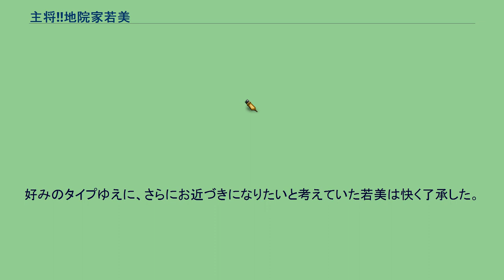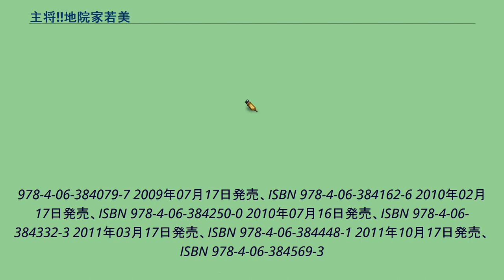主将!!地院家若美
『主将!!地院家若美』（しゅしょう ちいんけわかみ）は、漫画家コンビのやきうどんによる、「BL系（?）格闘ギャグ漫画」。
本項では、その続編である『田舎ぐらしの若美さん』についても記述する。
イケメン高校生の若鳥飛翔は、女ばかりの一家で育ったために、女性的で気が弱いことが悩みの種。
ある日、電車で痴漢の濡れ衣を着せられそうになった飛翔は、怪しい風体だが滅法強い柔道部の主将・地院家若美に助けられる。
「強くなりたければ柔道部へ来い」と誘われた彼は早速入部するが、待ち受けていたのは美少年をこよなく愛する若美による「トレーニング」と称したセクハラの嵐だった。
困惑しながらも、頼れる副主将の雨宮業秋や、若美を慕う天然ボケの美少女・桃戸美柑ら個性的な仲間達に囲まれて、飛翔は次第に逞しく成長してゆく。
幾多のバカッター行為を犯した事により、就職すらままならない若美は老醜に誘われて、バイクでの放浪の旅に出ていた。
そんな中で群馬の片田舎・我妻村に踏み入った若美はDQNな連中に絡まれていた男子高校生・赤木武尊を助ける。
勇敢な若美に惹かれ、我妻村の過疎化に落胆する武尊は「この村で僕と一緒に働きませんか？」と誘う。
好みのタイプゆえに、さらにお近づきになりたいと考えていた若美は快く了承した。
こうして、若美の目眩く甘い妄想と欲望が迸る、田舎暮らしが始まった。
柔道部 柔道部を取り巻く人々 その他 2007年01月12日発売、ISBN 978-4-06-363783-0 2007年03月16日発売、ISBN 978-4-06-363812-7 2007年05月17日発売、ISBN 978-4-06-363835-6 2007年09月14日発売、ISBN 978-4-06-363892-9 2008年04月17日発売、ISBN 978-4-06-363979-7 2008年12月17日発売、ISBN
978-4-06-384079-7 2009年07月17日発売、ISBN 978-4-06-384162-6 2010年02月17日発売、ISBN 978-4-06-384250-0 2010年07月16日発売、ISBN 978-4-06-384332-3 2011年03月17日発売、ISBN 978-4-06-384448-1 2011年10月17日発売、ISBN 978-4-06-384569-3